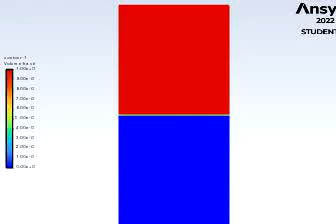RT Instability with fine mesh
RT Instability with fine mesh 0.2mm element size